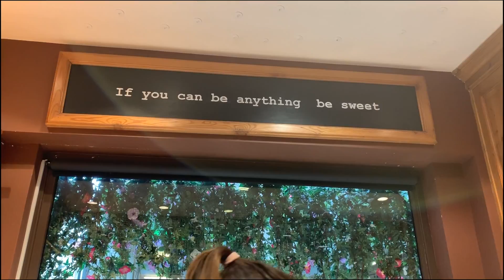A Lil Europe Montage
Thank you to the best travel buddy ever for sharing some of these videos she took with me! We had ourselves a time and a half.
Amsterdam, Brussels, Paris, Haarlem - you were great.